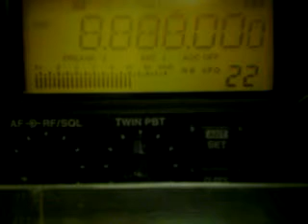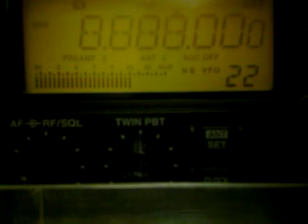8888 kHz SSB, Samara Volmet, Russia, 31/03/2014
Received in UK.